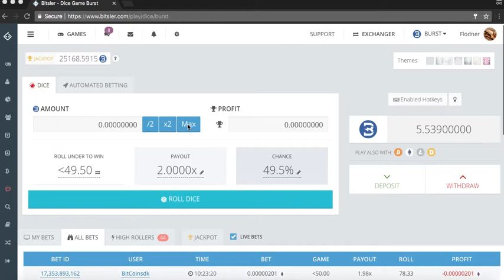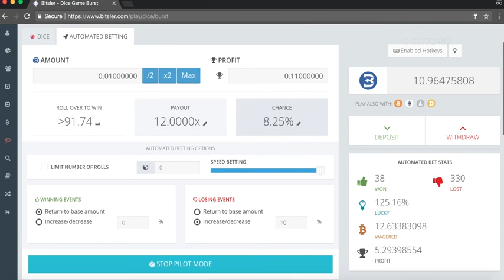Winning 5 BURST on Bitsler in 6 Minutes